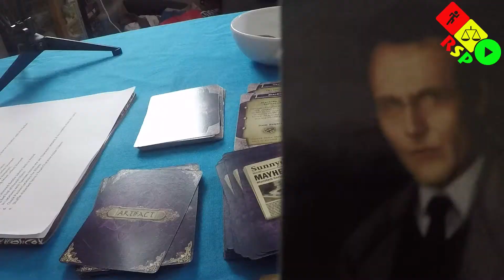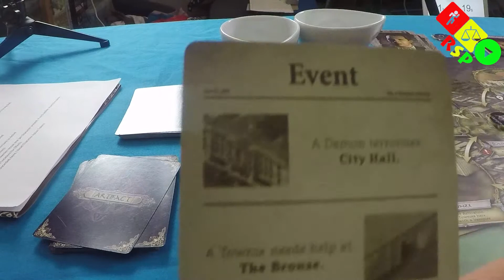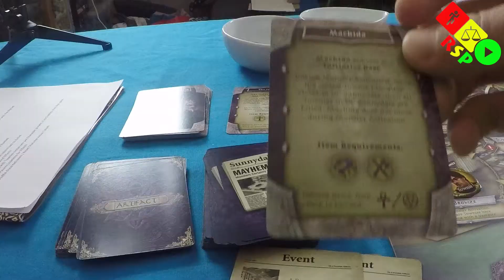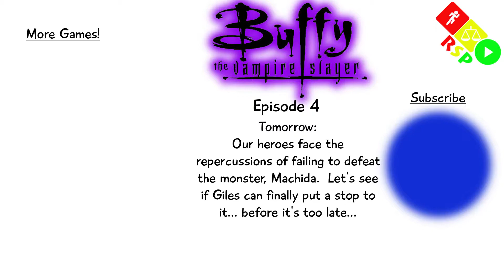Buffy The Vampire Slayer Episode 4 - Ready, Steady, Play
The gang attempt to take down Machida and prevent the tragic loss of any more innocent townies. Saving innocents is fine and everything, but Mike really wants that high score! Blondes eh...

Players:
Michael Dennis as Buffy Summers
Ben Hirsh as Xander Harris
Oliver Thomas as Rupert Giles
Monica Mendes as Willow Rosenberg